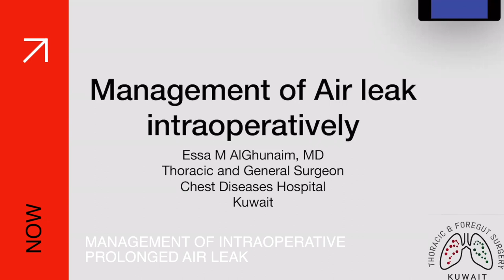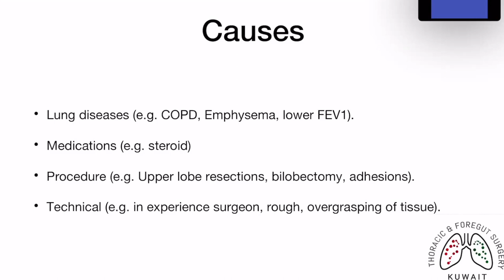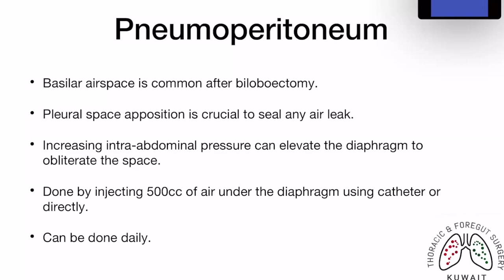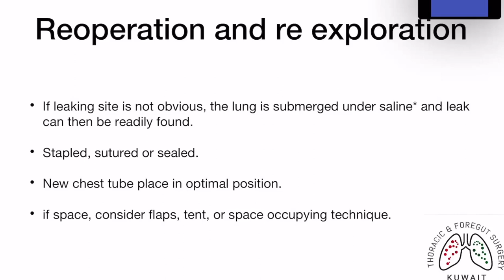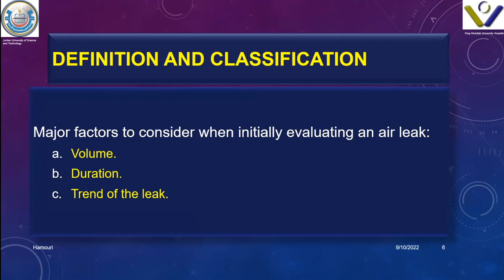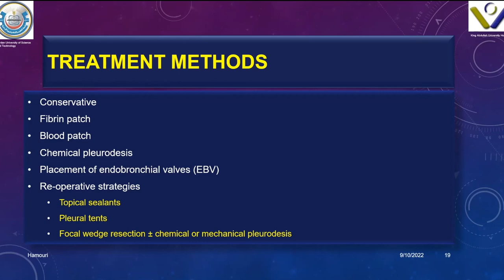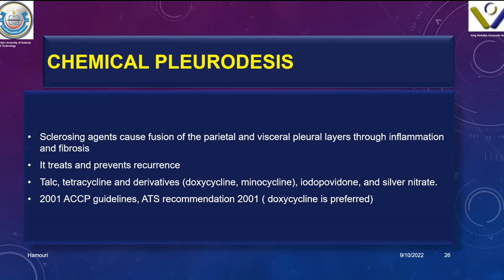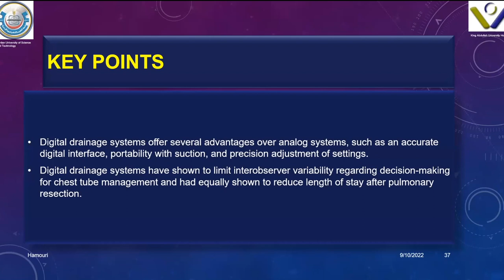AirLeak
AirLeak tips and tricks